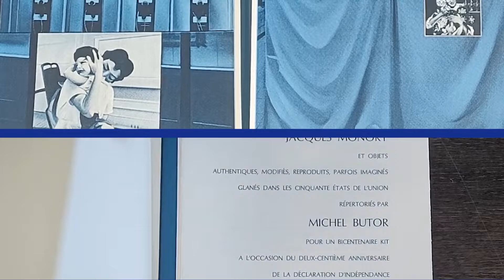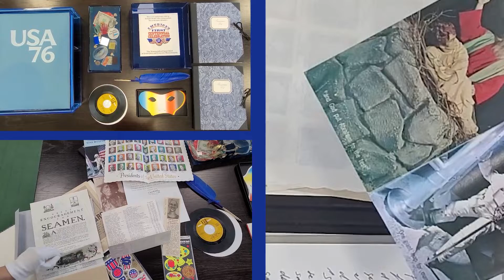Livre d'artiste - USA 76 : Bicentenaire kit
📘Découvrez un livre d'artiste :
"USA 76 : Bicentenaire kit", de Jacques Monory et Michel Butor, 1976

Il est disponible en consultation sur place au centre de documentation du MAC VAL.
Où vous attend un panorama de l'art des XXe et XXIe siècles, et plus particulièrement de la scène artistique française depuis les années 50. Ceci à travers :
📚 20 000 ouvrages imprimés dont plus de 500 livres d'artistes
🎥 700 documents audiovisuels (CD audio, VHS et DVD)
🖼 3000 dossiers d'oeuvres et dossiers d'artistes de la collection
🗃 600 dossiers d’archives

Au plus près de l'actualité de la création artistique d'aujourd'hui, il est un accompagnement à la visite des collections du MAC VAL et offre au public un espace de lecture et de détente.

👉 Pensez-y lors de votre prochaine venue au MAC VAL !

L'équipe du centre de documentation vous accueille toute l'année :
☀️ Horaire été 22022
- Juillet, du 5 au 29
mardi-vendredi : 12h-18h, en accès libre
- Août, du 2 au 26
mardi-vendredi, sur rendez-vous

📚 Réouverture en accès libre à partir du mardi 30 août, du mardi au samedi de 12h à 18h.

👉 Toutes les informations sur le centre de documentation disponibles sur leur site internet avec également le catalogue en ligne

Pour recevoir toutes les informations en avant-première inscrivez-vous à notre newsletter 💌

Le MAC VAL - Musée d’Art Contemporain du Val-de-Marne est le seul musée à être exclusivement consacré à la scène artistique en France depuis les années 1950.